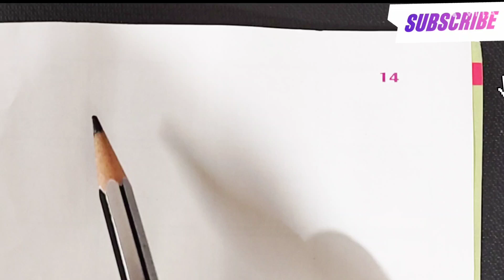How to draw Hrithik Roshan | realistic pencil drawing | Hrithik Roshan sketch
How to draw Hrithik Roshan | realistic pencil drawing | Hrithik Roshan sketch | hrithik roshan sketch tutorial

Dosto is video mein aapko Hrithik Roshan sketch banana sikha aunga ummeed hai ki aapko mera video pasand ayaa hoga to please like share and subscribe kerna na bhule if you have any drawing request you can add it in the comments below.

Thank you so much to all my friends👭👬